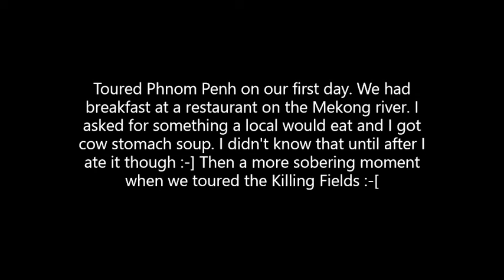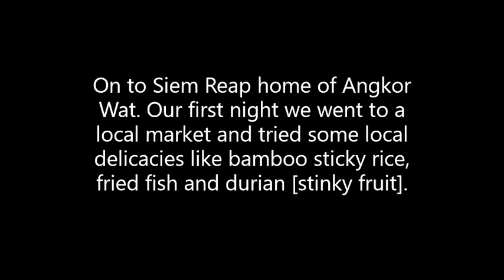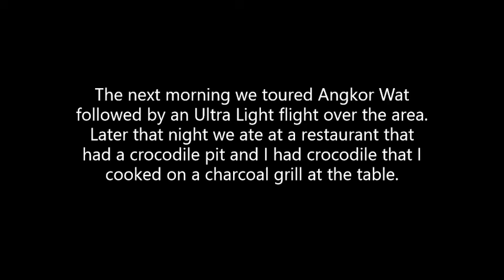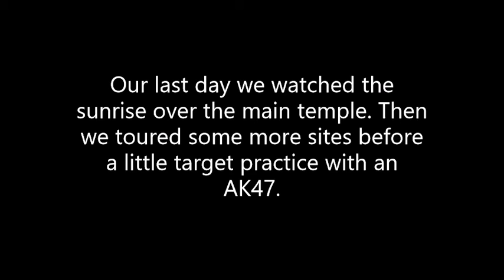Highlights of Cambodia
I don't consider the Killing Fields a Highlight, but if you can't learn from history you are doomed to repeat it.